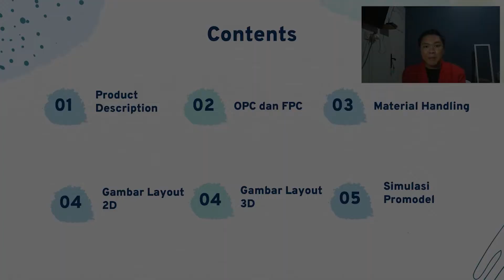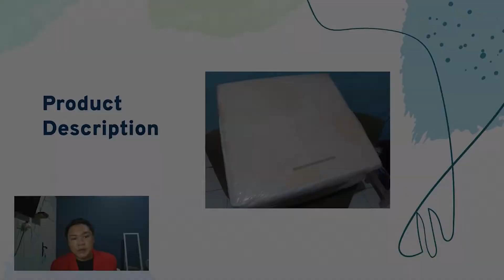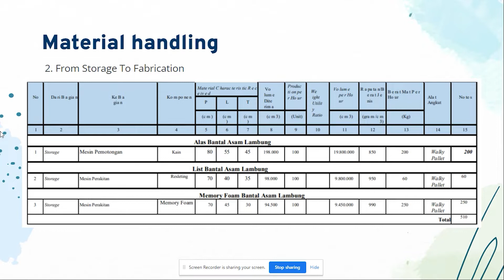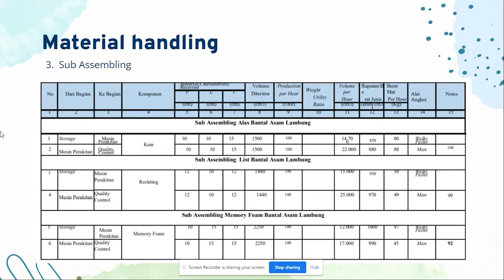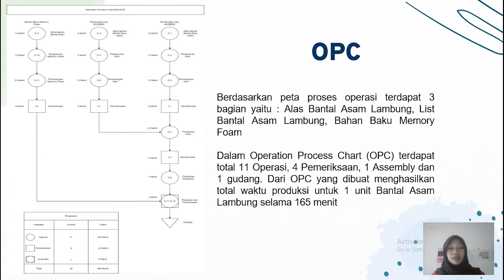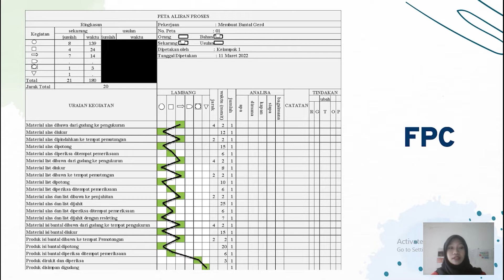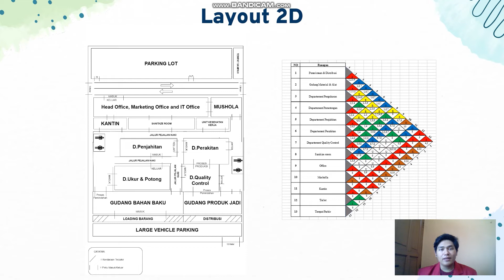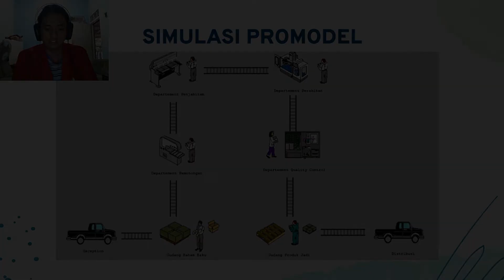Bantal Asam Lambung (BASLAM)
Asam Lambung Reda, Tidurpun Nyenyak